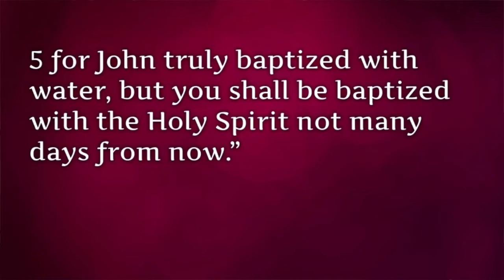Sunday Morning Conference With Dr. Leon Van Rooyen